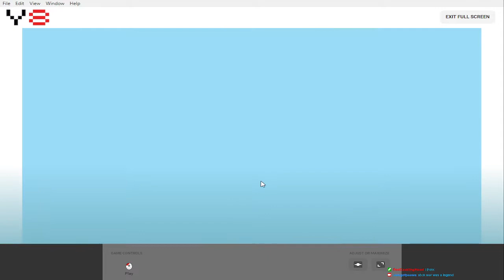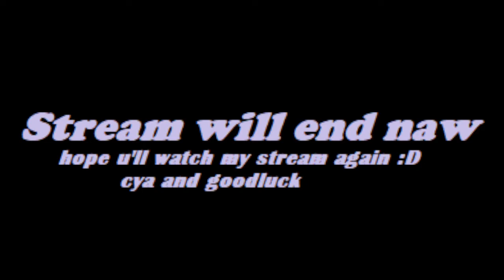siegius Caesar Full chapter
0:00:00 intro
0:00:50 chap 1
0:10:21 chap 2
0:14:41 chap 3
0:21:59 chap 4
0:29:26 chap 5
0:34:57 chap 6
0:45:09 chap 7
0:55:30 chap 8
1:02:57 chap 9
1:13:03 chap 10
1:24:50 ending